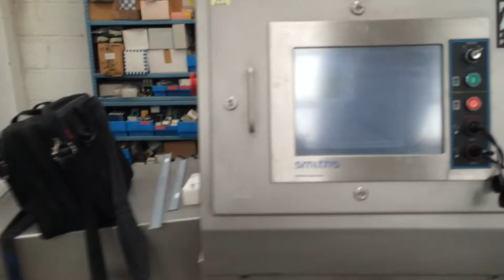eagle xray machine working on dates